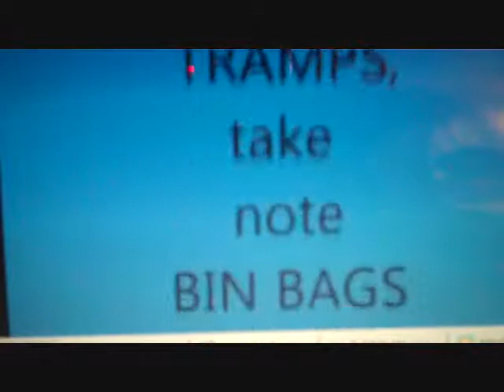A Dream of Malt and the Fatman